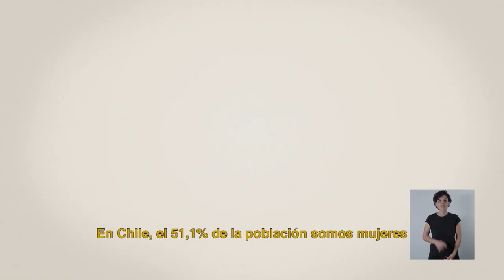Una NuevaConstitución feminista y plurinacional | Franja Plebiscito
Históricamente las mujeres y los pueblos indígenas han quedado al margen de las decisiones del país. Necesitamos una nueva Constitución que respete y valore sus voces y sus saberes. Porque somos más AprobemosDignidad para construir de una vez por todas un ChileDigno.